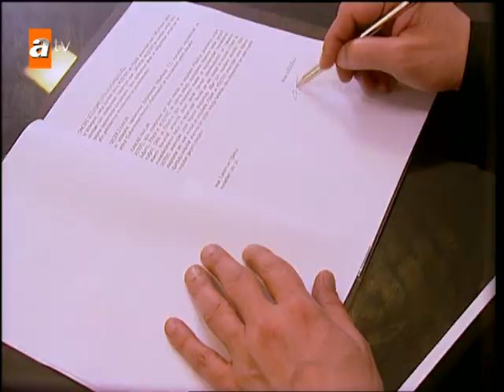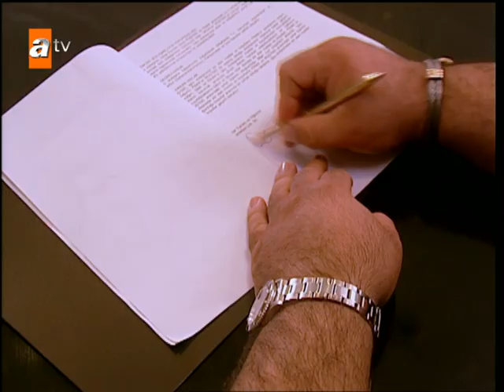Bennu, Yusuf'la buluşmak için kuyumcudan yardım istiyor - Aşka Sürgün 28. Bölüm